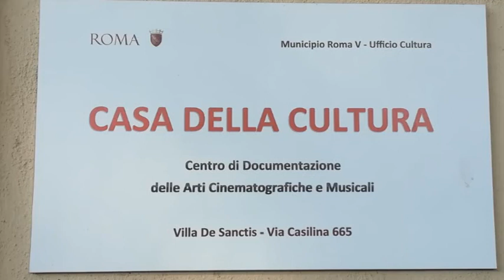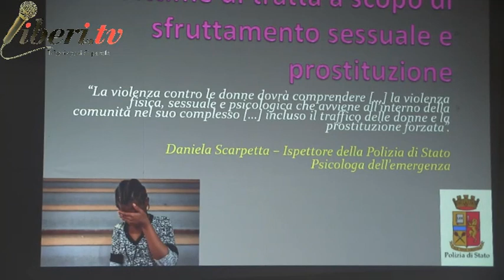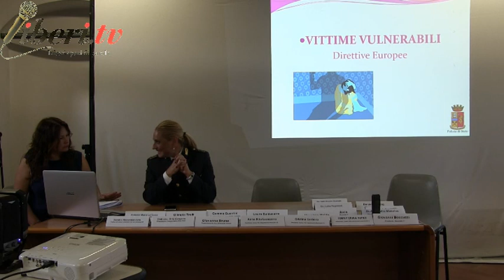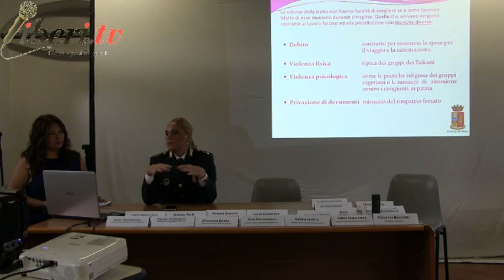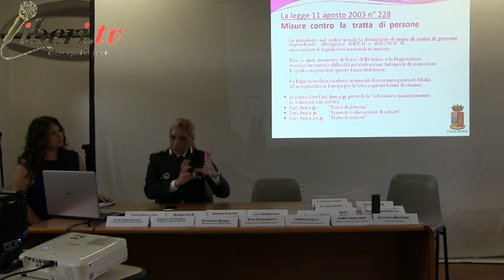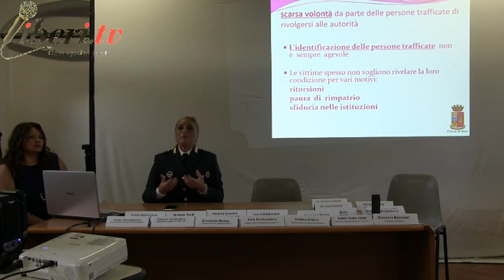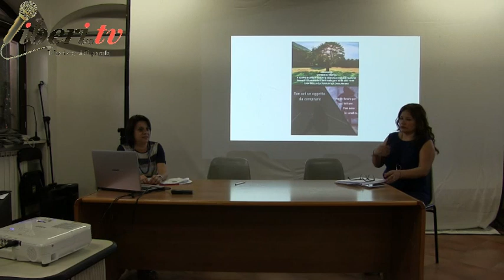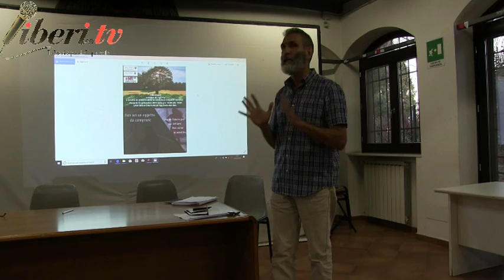"Vittime di tratta a scopo di sfruttamento sessuale e prostituzione" Convegno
Convegno "Vittime di tratta a scopo di sfruttamento sessuale e prostituzione" - Roma, Casa della Cultura 13 settembre 2019

Organizzato dai Municipi RM V, RM VI e RM VII

Intervenuti:

(0 - 2') -Jenny Erika Yepez, Presidente Comm. Pari Opportunità MRMV, conduzione dei lavori;
(2' - 5') - Cristina Cerbara, Presidente Comm. pari Opportunità MRMVI;
(5' - 7') - Anna Rita Lazazzera, Presidente Comm. pari Opportunità MRMVII;

(7' -27') - Alessandra Maiorino, Senatrice, componente Comm. Per la tutela e promozione dei Diritti Umani;
(27 '- 34') - Mario Meuti, Consigliere del MRMV, lettura del messaggio dell'On. Fabio Massimo Castaldo;
(34' - 49') Gemma Guerrini, Presidente Comm. Pari Opportunità al Campidoglio;
(49' - 56') - Massimo Melito, Ispettore superiore della Polizia di Stato,
(2.06' - 2.21') - Alessandra Abbondandolo, tutrice minori stranieri non accompagnati;
(2.21' - 2.30') - Bruno Cecchini;
(2,30' - fine) - Daniela Chang, attrice e professoressa.